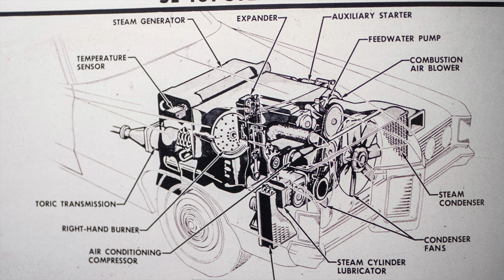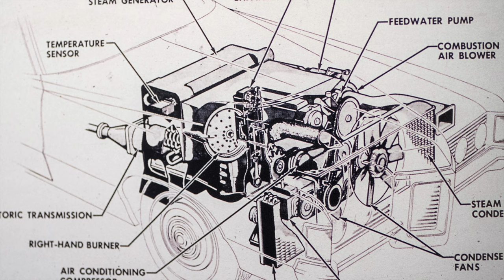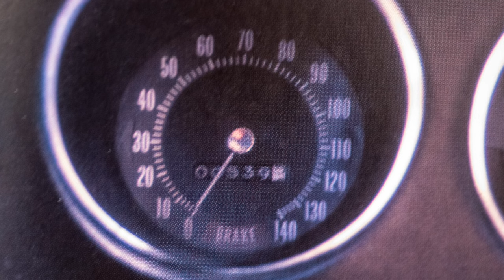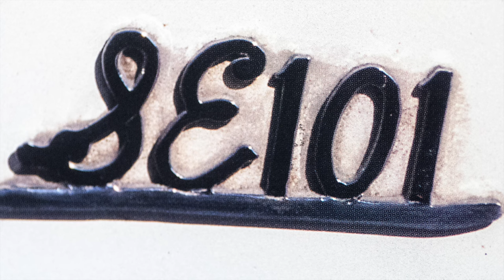Unveiling the Steam Powered Pontiac Grand Prix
Did you know that GM had a prototype for a steam powered 1969 Pontiac Grand Prix? This rare car is a piece of automotive history. Watch as we unveil and explore this unique and innovative vehicle.
Not many people know that the GM had a prototype in 1969 for a steam powered Pontiac Grand Prix.